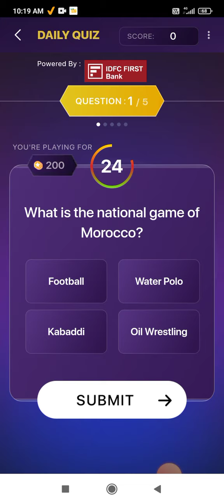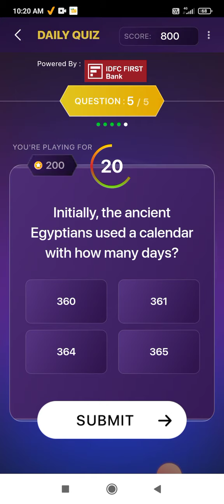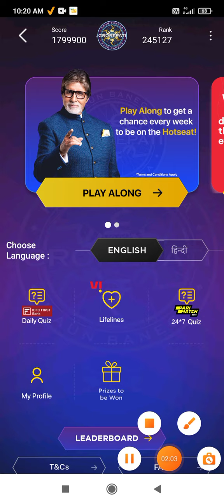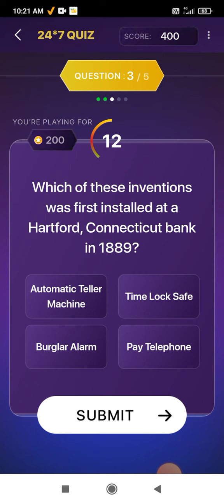KBC Offline Quiz Answers || 17 November 2022 || IDFC Bank Quiz & Pari Match Quiz Answers